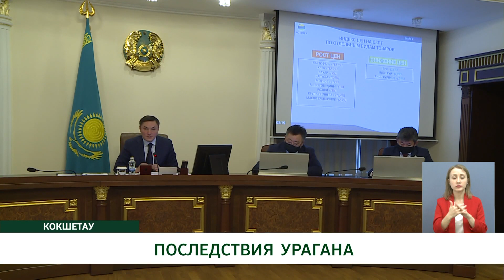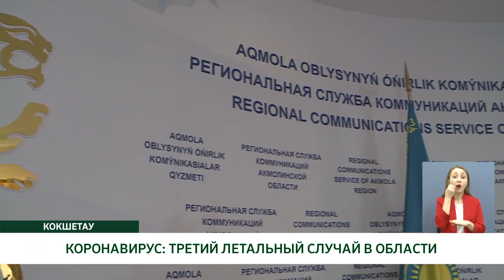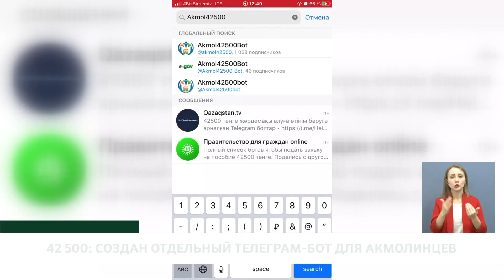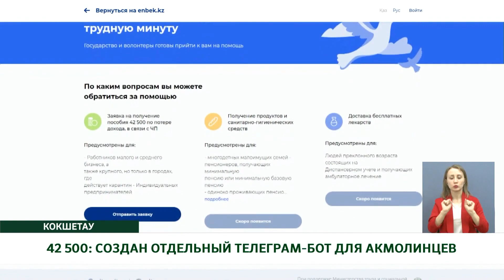Итоговые новости рус 08.04.200